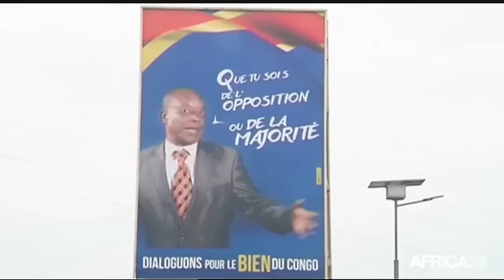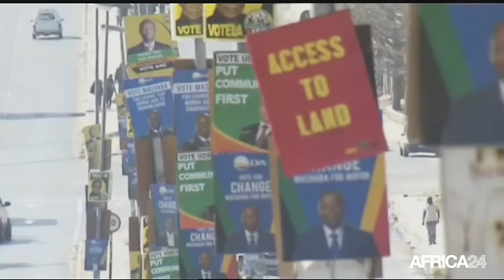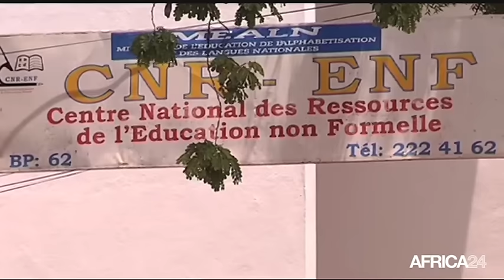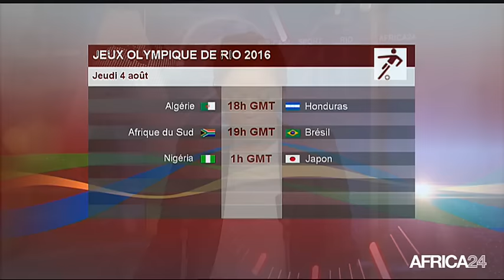Le Journal du jeudi 4 août - 15h GMT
Niger, Célébration du 56ème anniversaire de l'indépendance. Afrique du Sud, Probable revers électoral pour l'ANC. RD Congo, Financement du projet INGA3. Afrique du Sud, Probable revers électoral pour l'ANC.